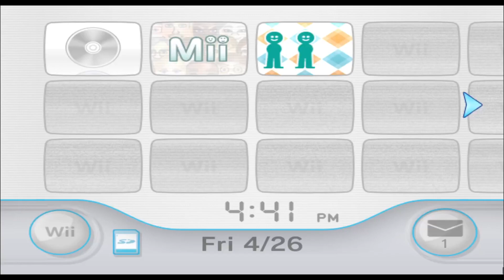Matthew Patel - Scott Pilgrim vs. the World - Mii 2082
muh fireballs

(suggested by modernchemical)

2082/10100

Plaza: 99

Parade: 1981